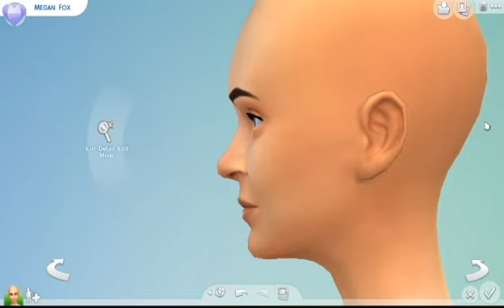The Sims 4: Create A Sim | Megan Fox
I look forward to reading your comments and any suggestions you may have.

Origin ID: LuzLovesSims

Song: Scrapbook by Silent Partner